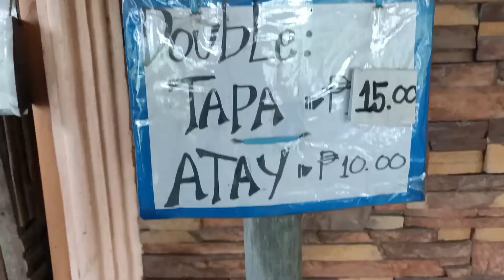food trip | HARRY CARDENIO VLOG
tagaytay to batangas